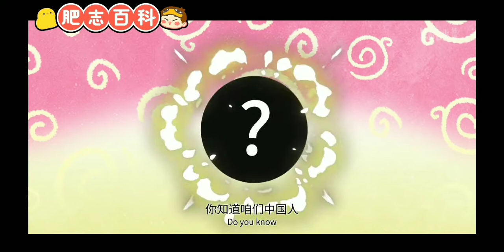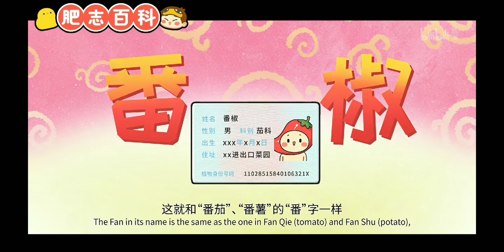肥志百科-辣椒的故事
你那么喜欢吃辣椒，但你知道它的来历吗?